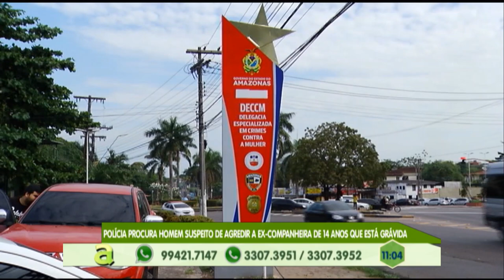Polícia procura homem suspeito de agredir a ex-companheira de 14 anos que está grávida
01º BLOCO AGORA 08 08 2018 - Polícia procura homem suspeito de agredir a ex-companheira de 14 anos que está grávida